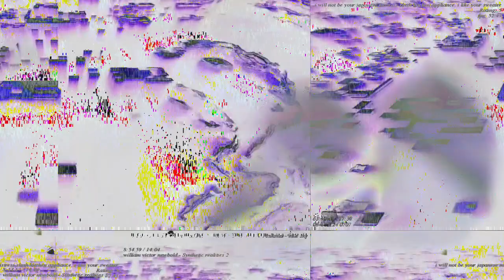[EPILEPSY WARNING] Movie 23 03 17 08h51m17s *Photosensitivity Warning*